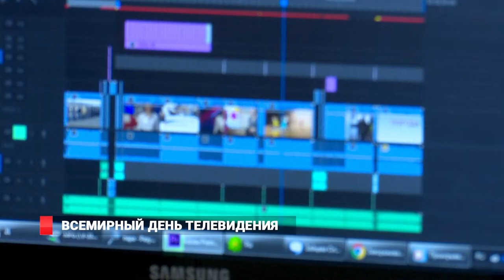Всемирный день телевидения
21 ноября во всём мире отмечают День телевидения – с момента учреждения Генеральной ассамблеей ООН этой календарной даты прошёл 21 год. Несмотря на то, что праздник довольно молодой, история "телеящика" началась в начале прошлого столетия. Чем сегодня живет тележурналистика во Владивостоке, и откуда берется новое поколение репортеров приморской столицы?